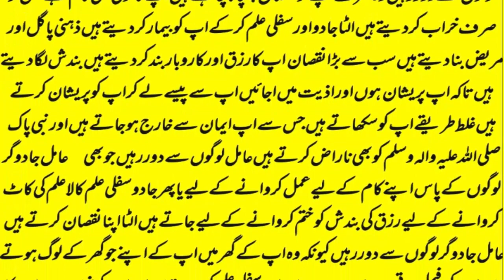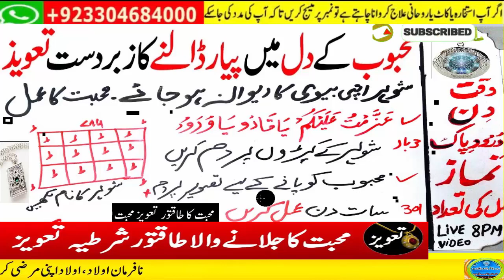mohabbat ka wazifa, wazifa for love, love marriage, mohabbat ka wazifa aag jesa, mohabbat ka taweez